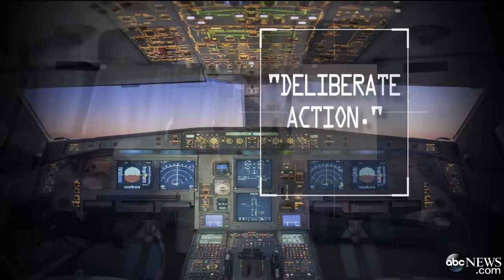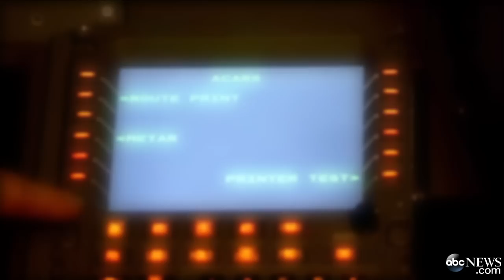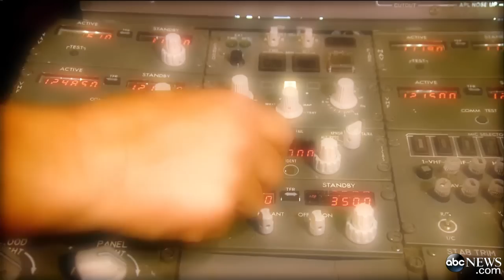Rogue Pilot Could Be Responsible For Missing Malaysian Plane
Investigators start to narrow down the possibilities of what happened to Flight MH370.